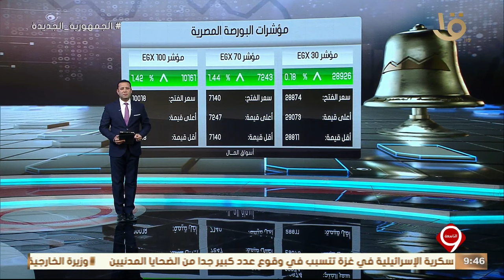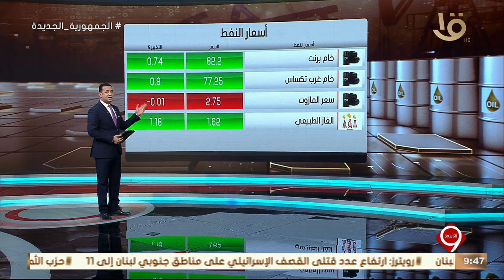نشرة التاسعة | أخبار الاقتصاد.. مع مؤشرات البورصة المصرية